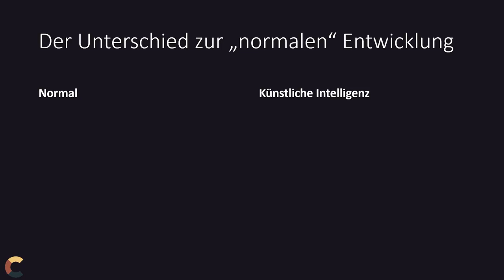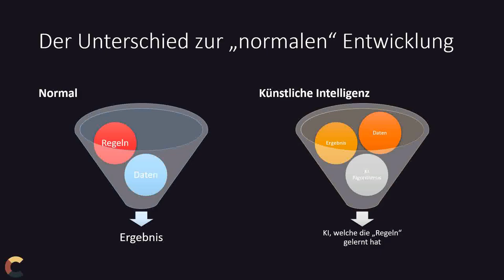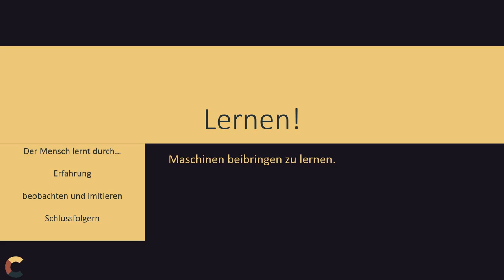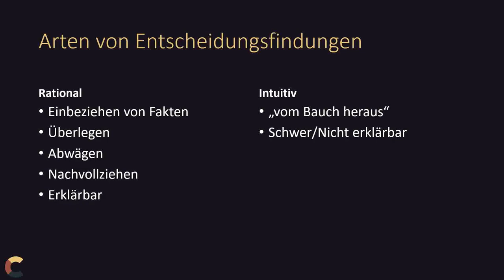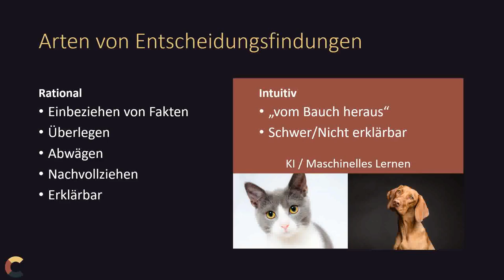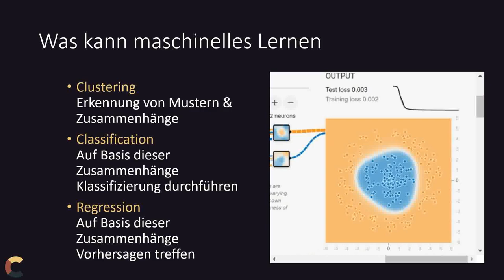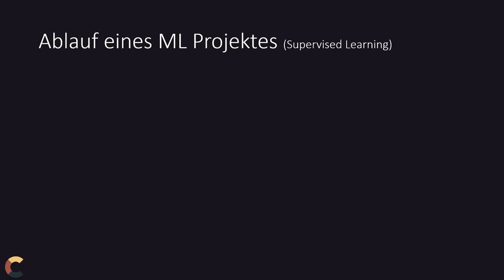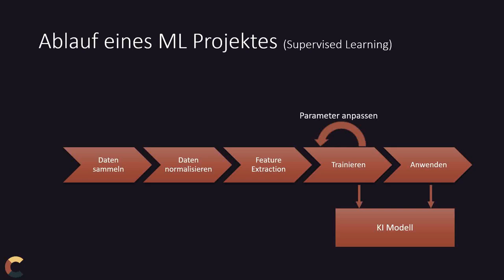KI #1 - Intro / Grundbegriffe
Grundbegriffe in KI und Machine Learning.